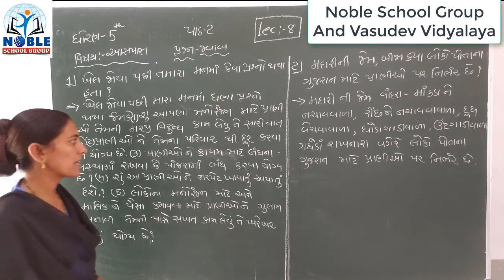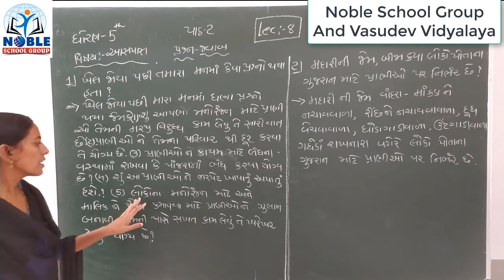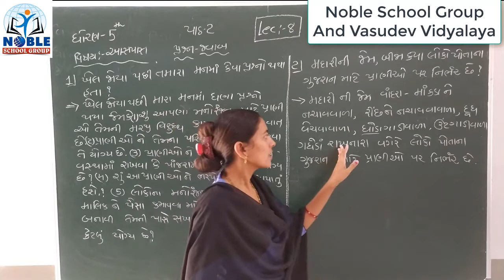Standard 5 Asapas Lecture 8 By Rachnamadam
Standard - 5 Asapas Video Lecture in Gujarati For GSEB